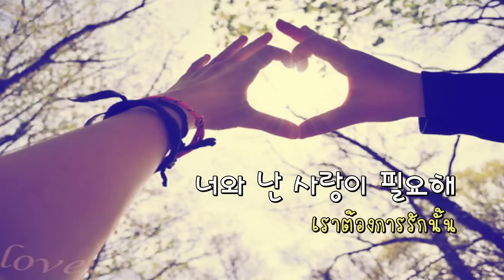[Thaisub] Awkward Love - As One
เมื่อเรารักกันอาจ มีทุกข์ มีสุข มีปัญหาหรือ ความอึดอัดบ้างปะปนกันไป ...ถึงอย่างนั้นแล้วก็ขอให้เปิดใจค่อยๆเรียนรู้ซึ่งกันและกัน หันหน้ามาคุยกันแล้วอะไรๆ ก็จะดีขึ้นเองน๊าาาา ^^